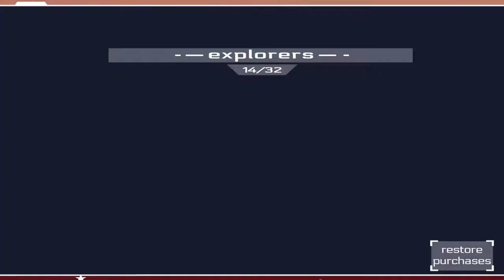Mars: Mars - By Pomelo Games -Compatible with iPhone, iPad, and iPod touch.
We want you on Mars!

MarsCorp is ready to take the first group of volunteers on an exciting mission to Mars! Fly around Mars in one of our brand new jetpacks and discover what’s out there.

As part of the “Put A Human On Mars No Matter What” program, we are proud to announce that MarsCorp is the first company cutting enough corners to make human flights to Mars finally viable.

So-called “professional” astronauts will tell you things like “No sane person would travel across space on that thing” or “The fuel on that jetpack lasts about 30 seconds”, but you can prove them wrong! Here’s your chance to make history!

- Explore Mars on a jetpack.
- Take selfies on Mars's greatest sightings.
- Avoid Rapid Unscheduled Disassemblies.
- Have fun!